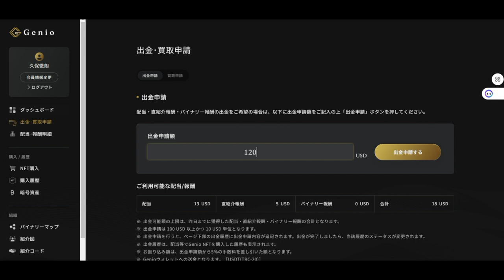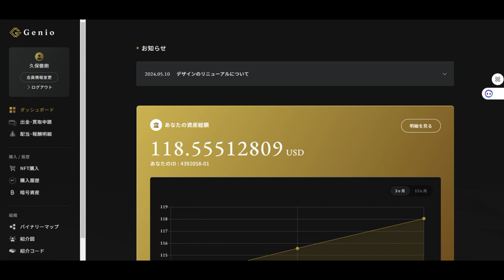【仮想通貨】銭形平次「今、愛と別れ」